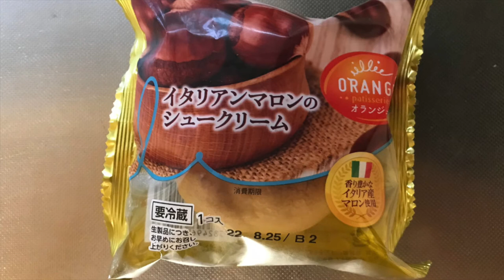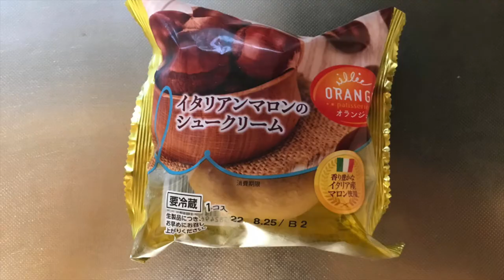【スイーツ（JAPAN sweets）】イタリアンマロン（chestnut）のシュークリーム 「田口食品株式会社」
【イタリアンマロン（chestnut）のシュークリーム】（スイーツ　JAPAN sweets）
171kcal